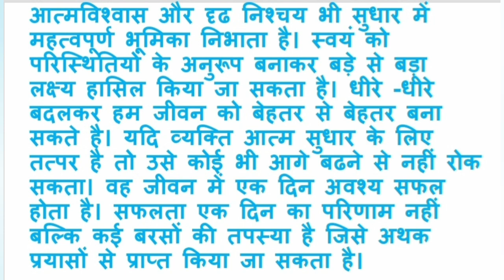आत्मसुधार/ आत्मसुधार के सुझाव/ आत्मसुधार कैसे करे/ आत्मसुधार की परिभाषा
आत्मसुधार
आत्मसुधार के सुझाव